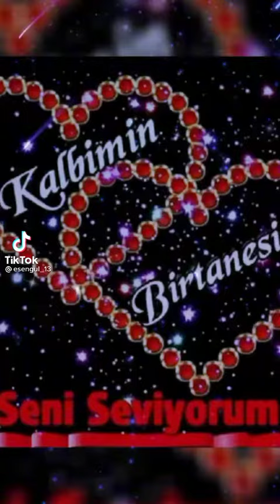en güzel aşk videoları